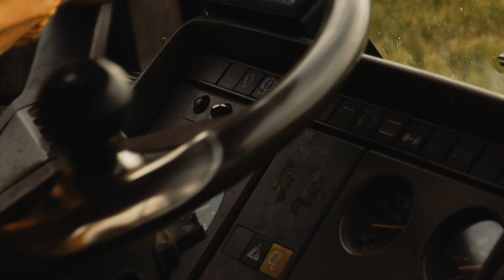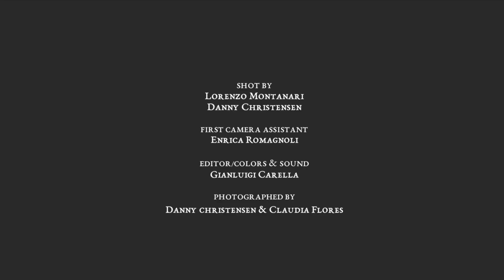Foodheroes: Il viaggio di Foodscovery alla scoperta degli eroi del cibo!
FOODHEROES è il nostro nuovo progetto in collaborazione con Il Fatto Quotidiano che racconta il nostro viaggio alla scoperta dei piccoli produttori locali, delle loro storie e della loro vita quotidiana.

FOODSCOVERY è un viaggio e come tale ha l'obiettivo di scoprire, censire e rendere accessibili centinaia di produttori unici sparsi su tutto il territorio italiano.

Foodscovery rappresenta questi FOODHEROES e li aiuta concretamente a sviluppare la loro attività aziendale contribuendo positivamente anche allo sviluppo delle loro rispettive economie rurali. Questo è il motivo per il quale Foodscovery, attraverso questo progetto, vuole far conoscere i sacrifici che questi FOODHEROES incontrano giornalmente per poter realizzare prodotti sostenibili e di qualità superiore, contribuendo cosi a valorizzare l’unicità e l’eccellenza che il nostro Bel Paese rappresenta nel mondo.